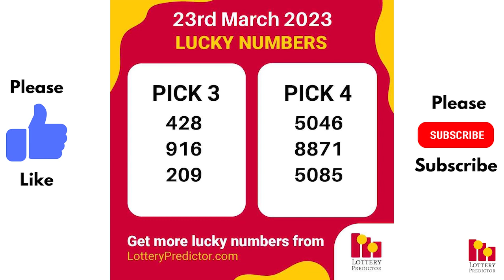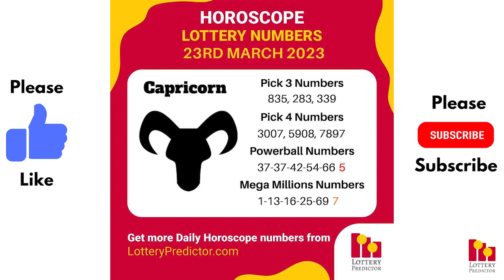March 23rd 2023 - Lottery Lucky Numbers, Birthday Numbers, Horoscope Numbers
Here are the lottery lucky numbers, birthday numbers, horoscope numbers, and lottery affirmation for March 23rd 2023.